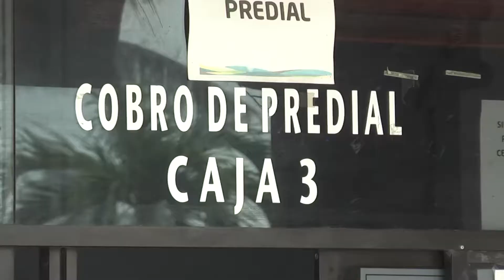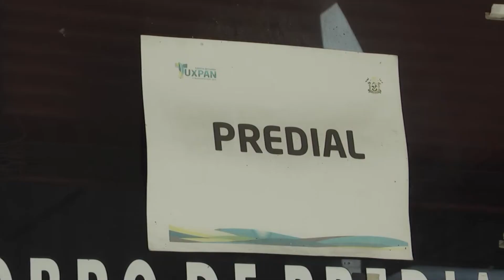Se alistan Tuxpeños para pago de predial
Tuxpeños se alistan para realizar el pago de impuesto predial, aunque las ventanillas de cobro serán aperturadas hasta el próximo 11 de enero, algunos habitantes buscan ser de los primeros en cumplir con esta obligación.